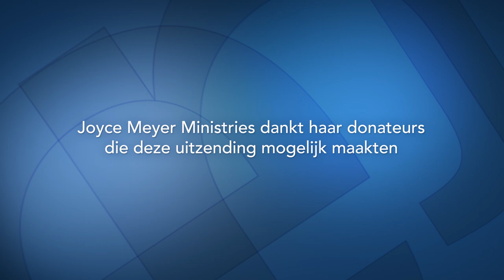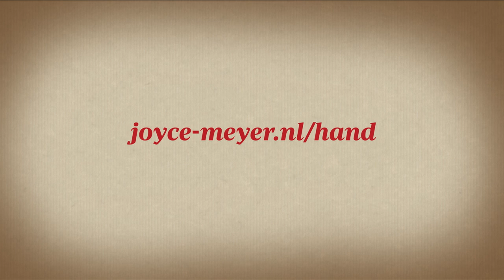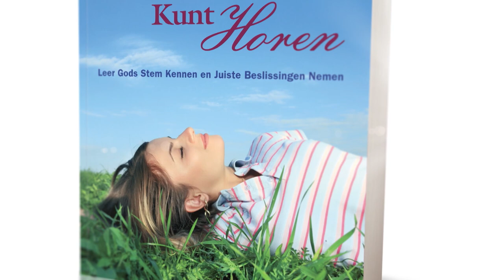MOEDIG IETS NIEUWS ONDERNEMEN 🚀💪🎯 Gods wil voor je leven | Joyce Meyer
godsplan geloof success One-size-fits-all Joyce neemt je mee om uit te zoeken wat Gods wil voor je leven is. Van sommige dingen weet je of iets bij je past of juist niet. Om te weten wat de wil van God is voor je leven, zul je wat moeten uitproberen. Deze uitzending zul je niet gauw vergeten!

💌 Deel deze overdenking met iemand om hen te bemoedigen.

*Voor meer informatie over haar bediening, meld je hier aan:*

00:00 Thema: Moedig iets nieuws ondernemen (2)
11:05 Handelingen 16;6-7
17:52 1 Kronieken 28;2-4